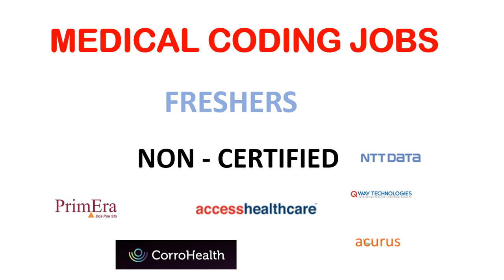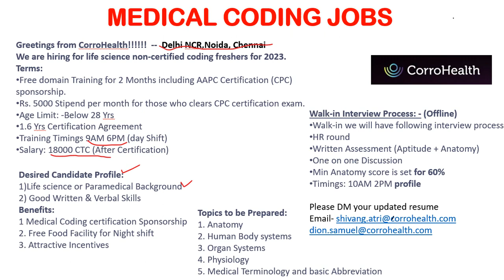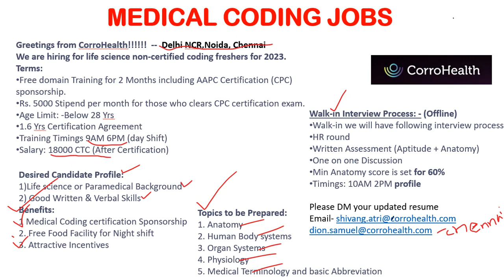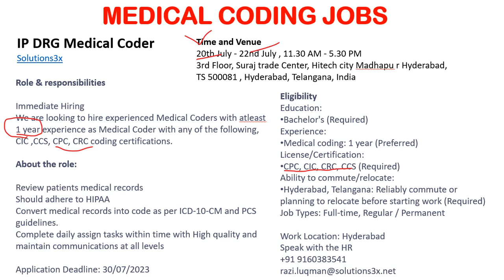MEDICAL CODING JOBS - FRESHERS & EXPERIENCED !!